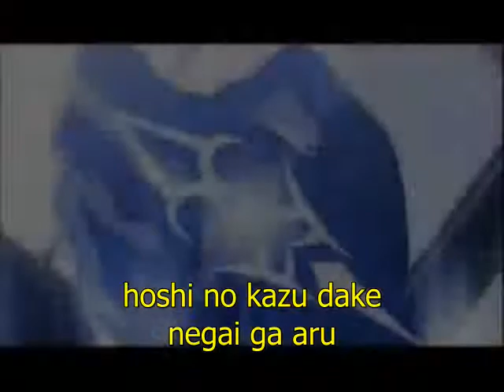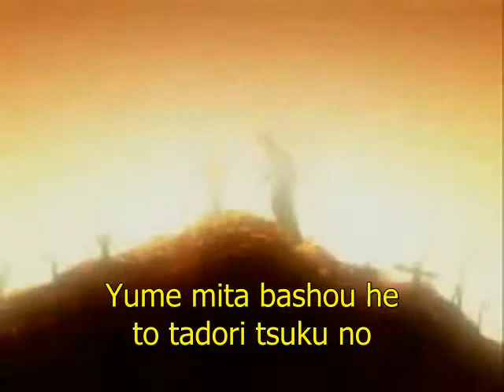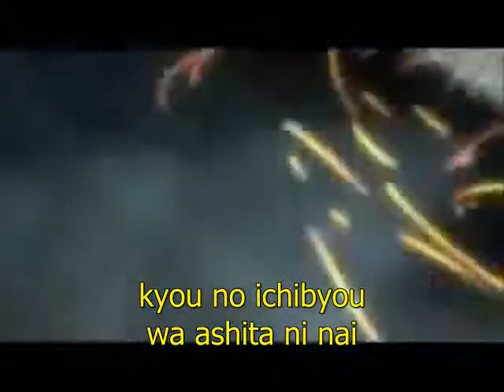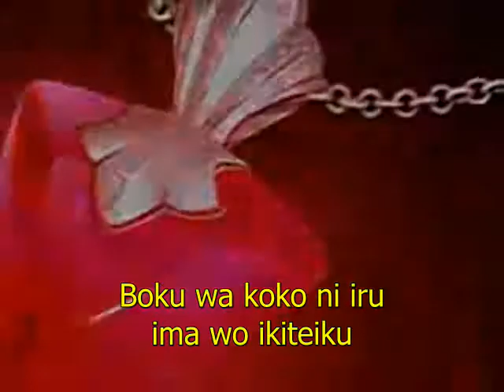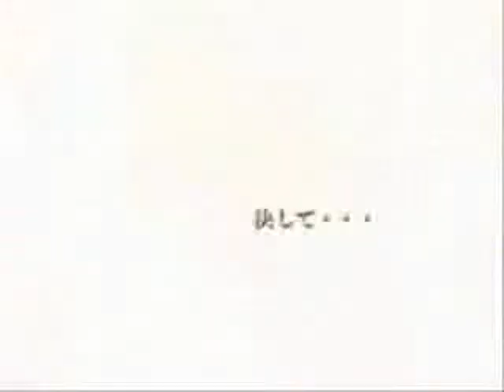code - tainaka sachi